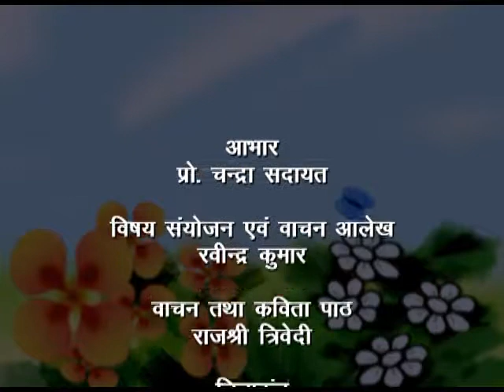KAVITA MANJARI BASANT